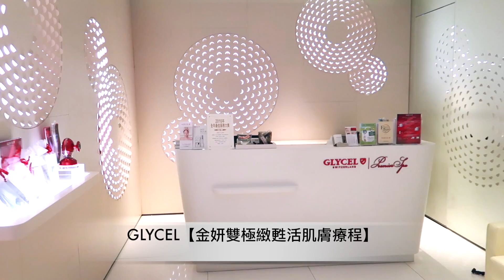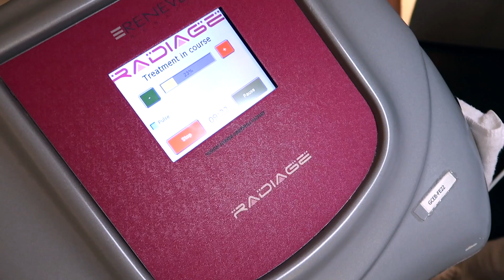GLYCEL【金妍雙極緻甦活肌膚療程】最新優惠! 一次療程同步纖面明眸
【金妍雙極緻甦活肌膚療程】網上預訂優惠只需 $388 !!

即時以信用卡 / PayPal 網上付款 ，做完 treatment 後仲可額外獲贈 GLYCEL「魚子極緻修護面膜」一盒添 !! (每盒 6 片價值 $550)

超抵呀~~

日日返工 O.T  搏到盡，真係好易做到個人又殘又老，好應該忙裡偷閒間中享受一下，而家做一次 treatment 就可以同步緊緻嫩膚，仲包埋 24K 納米金妍膠原 eye mask 同 eye treatment，全方位激活膠原蛋白，深層甦活肌膚，高效修護肌膚抵抗衰老。Keep 住間中做一次，逆齡肌指日可待呀~